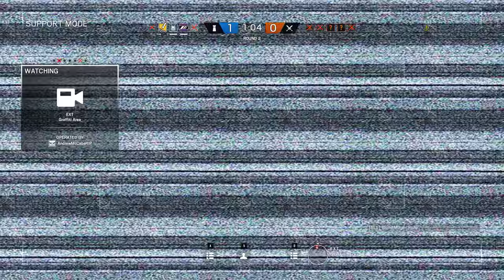Rainbow Six Siege + Part 1764 + Club House TDM Bomb + Operation Chimera pcgaming crew